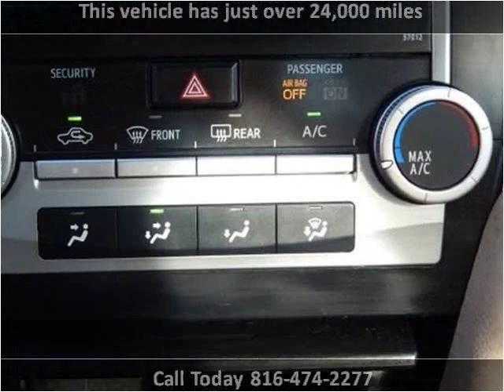2012 Toyota Camry Used Cars North Kansas City MO